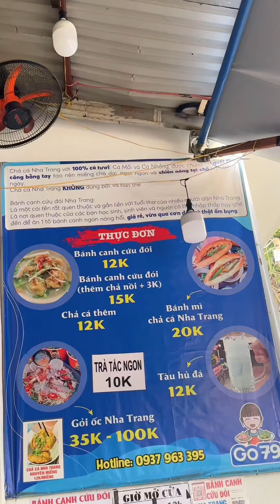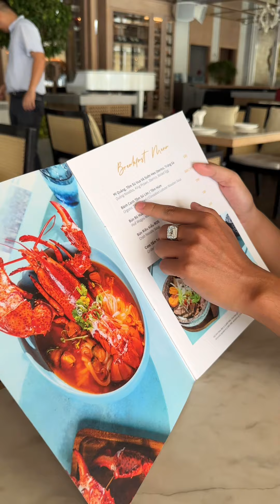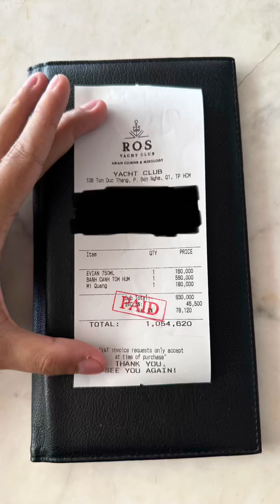Bánh Canh Bình Dân V.S Bánh Canh Luxury 🥶